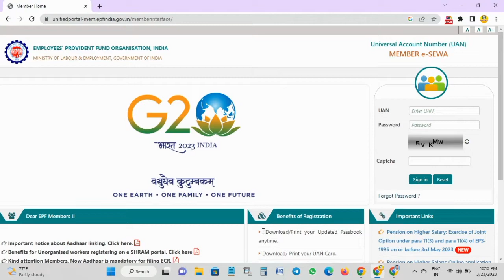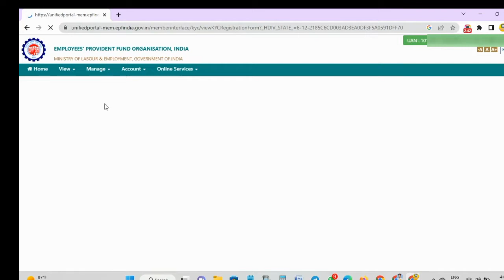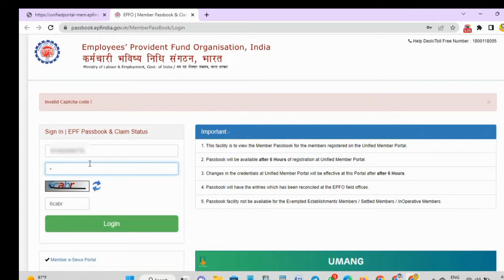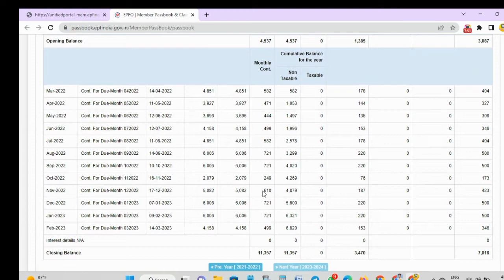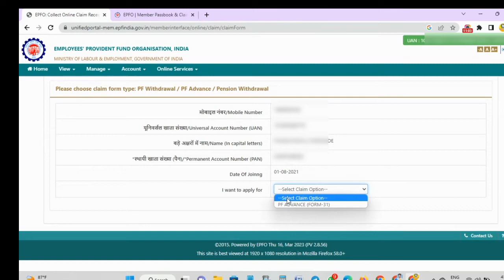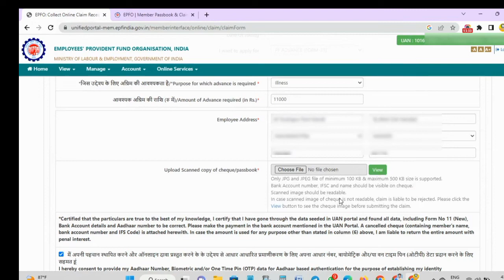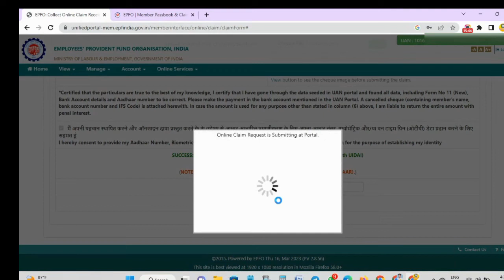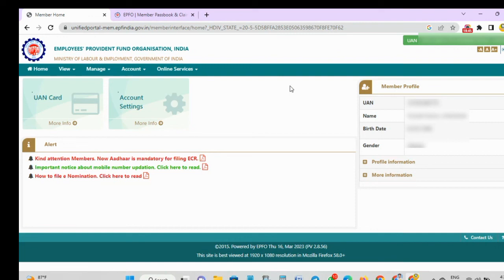PF Withdrawal Process Online 2023 | PF Ka Paisa Online Kaise Nikale | PF Claim Kaise Kare Mobile Se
आज हम इस वीडियो में  PF Withdrawal कैसे करना है। अपने pf अकाउंट से अमाउंट क्लेम कैसे करना है इन सभी के बारेमे डिटेल्स में जानेगे चलिए दोस्तों देखते ...